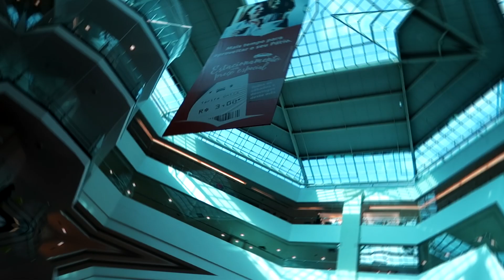O QUE FAZER EM 1 DIA EM BRASÍLIA, DF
Conhecemos um pouquinho de Brasília, capital do nosso Brasilzão em 1 dia e partimos rumo a Goiânia no casamento de um amigo que conhecemos durante um mochilão em 2016 na Bolívia!

Esse vídeo é um vlog, onde mostramos um roteiro rápido que você pode fazer por Brasília se estiver fazendo uma escala ou algo do tipo e mostramos que as amizades feitas durante uma viagem podem ser para a vida. Como foi com toda essa galera do vídeo, que hoje temos uma conexão incrível e se tornaram parte de nossas vidas.

Ficou com dúvidas? Tem alguma dica ou sugestão pra gente?
Deixa aqui nos comentários! Seu comentário é muito importante para o canal crescer!

Viajamos sem medo de errar. Só com medo de não viver.